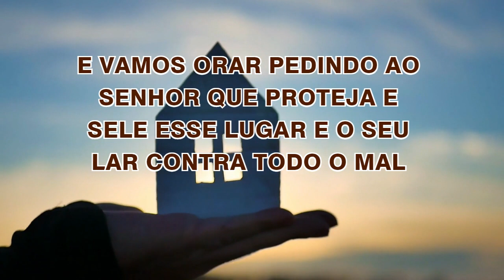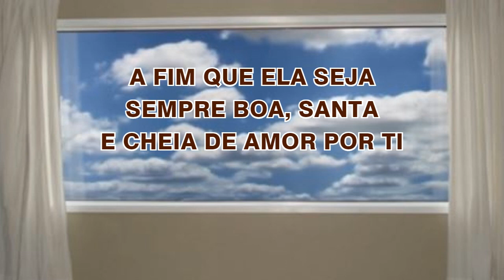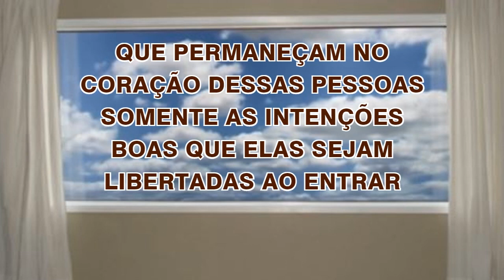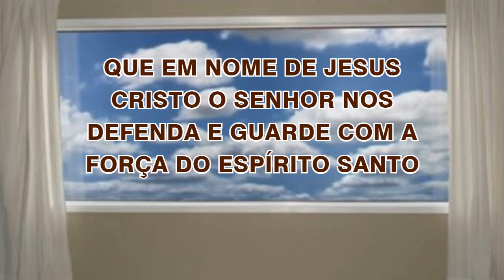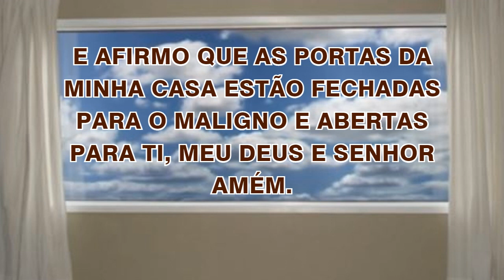14/12/2022 ORAÇÃO de PROTEÇÃO do LAR